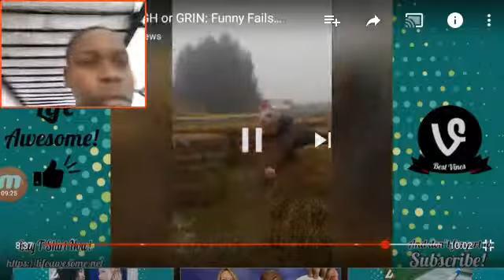TRY NOT LAUGH OR GRIN CHALLENGE IMPOSSIBLE